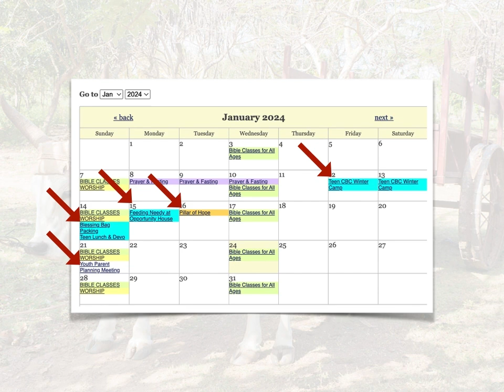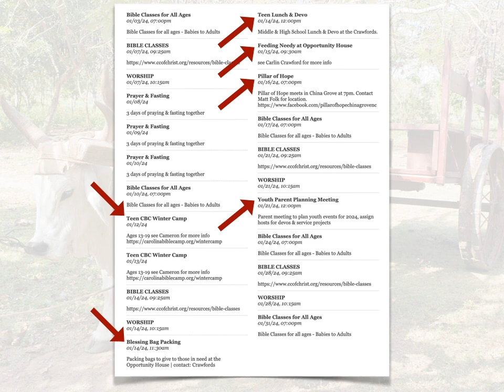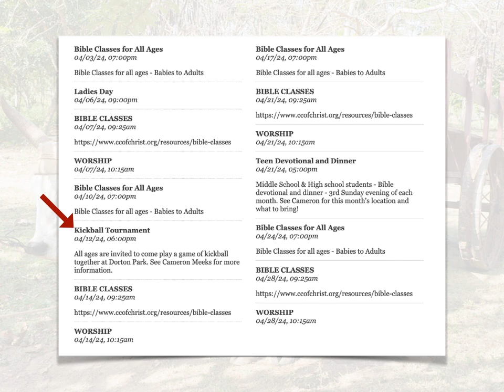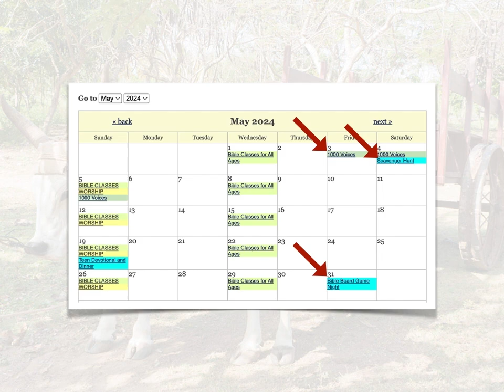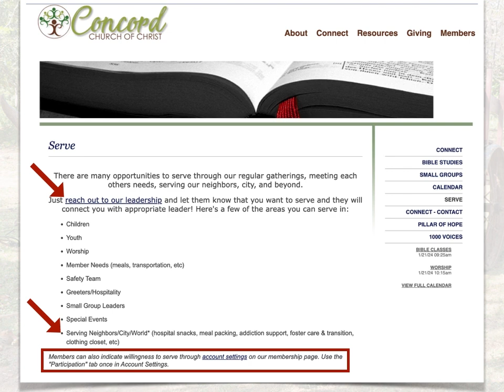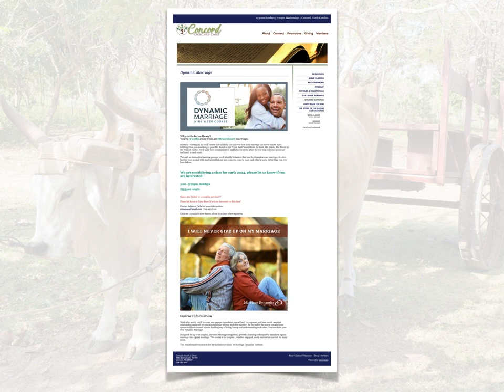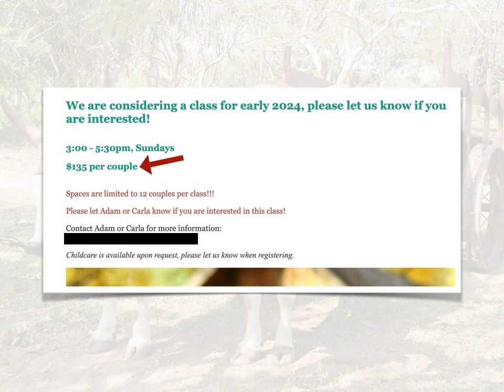The Oxen Stumbled | The Transgressions of A Local church of Christ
00:00 Introduction: David Moving The Ark
16:34 Proper Order: New Testament Authority
17:29 Authority: Example of the Lord's Supper
24:09 Authority: The Work of the Church
33:04 Transgressions: Warnings In The New Testament
36:40 Examples of Concord church's transgressions
48:44 How Far Is Too Far?
51:16 Conclusion

David failed to move the ark according to God’s law and faced the consequences (1 Chron. 13:1-14). He later moved it according to God’s law and found success (1 Chron. 15:1-16:6). The lesson is when the proper order is not followed, there will be problems because “the oxen will stumble.” This principle applies to the work of the church. Sadly, some local churches of Christ, including Concord (NC), do not consult God’s law and follow the proper order. Such things bring shame on the Lord’s people and disgrace the Savior. This lesson lays the foundation of God’s word regarding the work of the church and then details where the Concord church of Christ has transgressed the doctrine of Christ (2 Jn. 9-11).